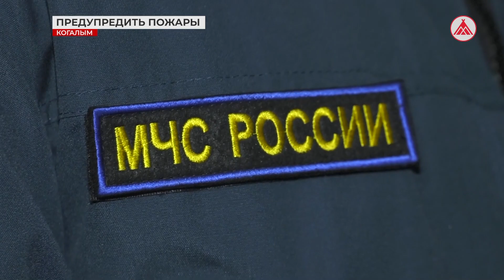Пожарная безопасность в Когалыме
Спасатели и специалисты Центра социального обслуживания населения напомнили горожанам о Правилах пожарной безопасности